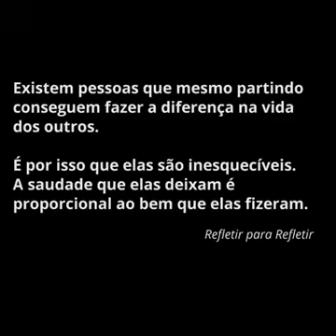isso é ser pai